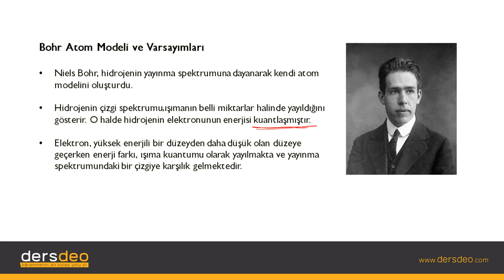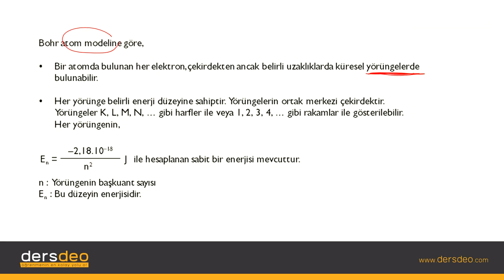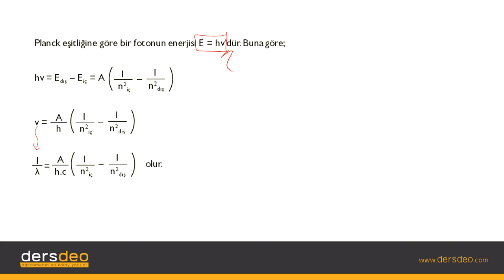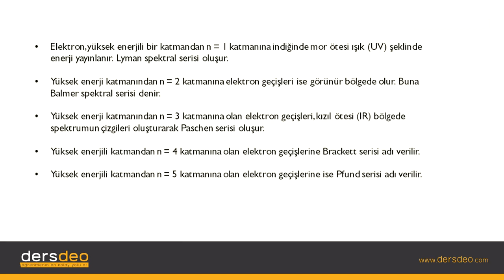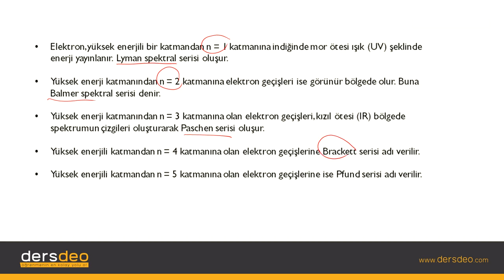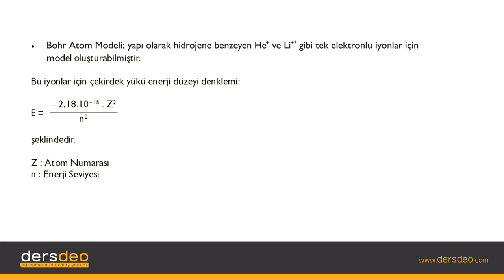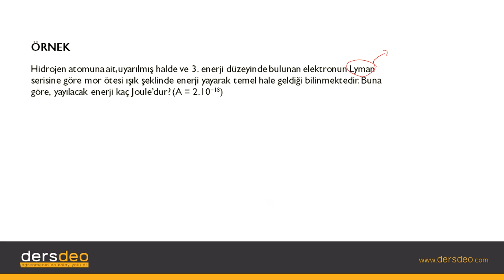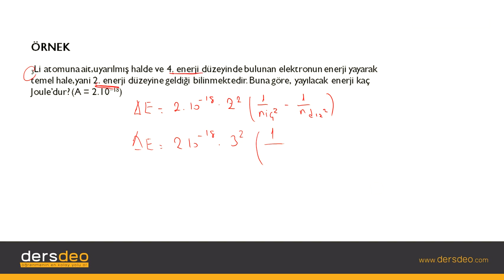Kimya, Atom ve Yapısı, Bohr Atom Modeli ve Varsayımları #12